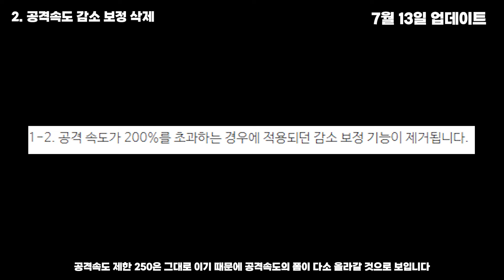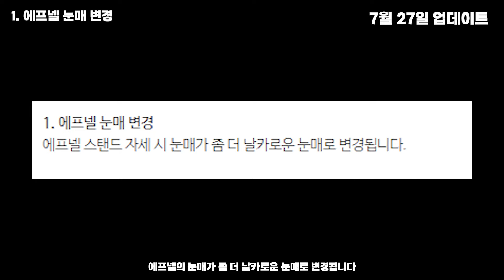[소울워커] 7월 개발자노트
안녕하세요. 하루맨입니다.

소울워커 유저 분들을 위한 정보 위주로 영상을 제작하였습니다.

7월 6일에는 패러럴의 하향으로 인해 다음 신규 레이드 까지 어느정도의 메타가 잡힐 것이며

7월 13일에는 공격속도 조정이 없어지기 때문에 (최대치는 그대로 존재) 그 때 부터 메타가 정착될 것 같습니다

마지막 변수는
7월 27일에 출시되는 신규 캐릭터가
페너 - 고정방관 중 어느 쪽을 갈 지 지켜봐야 하며 감나빗 세팅또한 실험해봐야 합니다
그에 따른 브로치 변화가 생길 수 있습니다